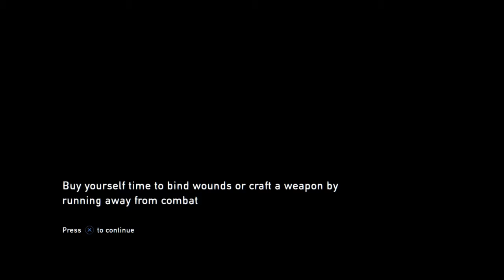The Last of Us™ Remastered death by rock Gamer Girl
Elile died. By rock